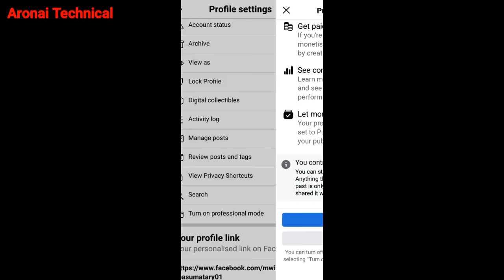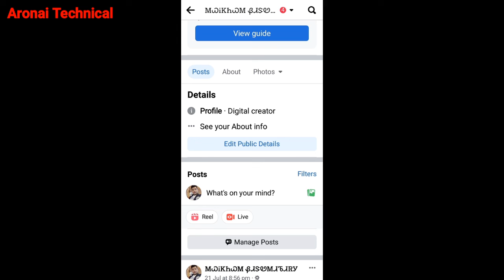Facebook Turn On Professional mode || Facebook Profile Professional mode on Kaise kare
Facebook new update 🔥 Video
Facebook profile ko page mein convert kaise kare

Facebook profile ko page mein kaise convert kare..